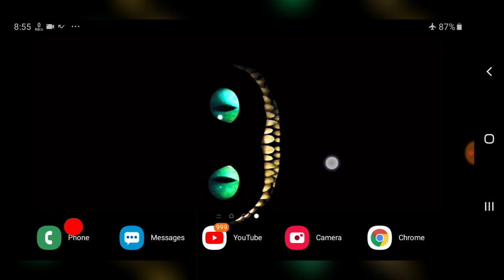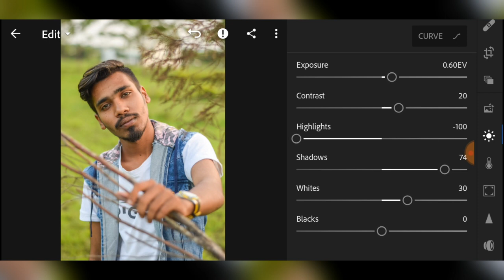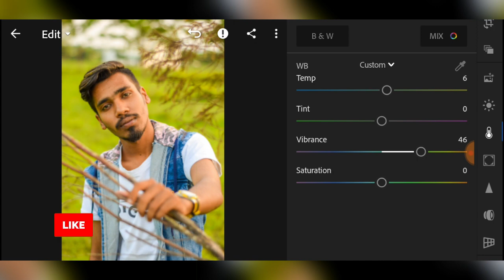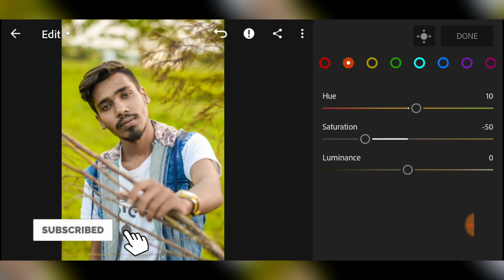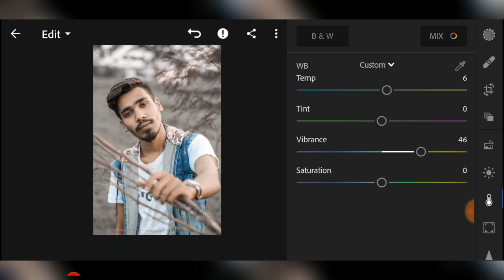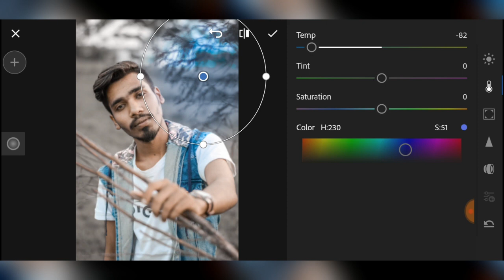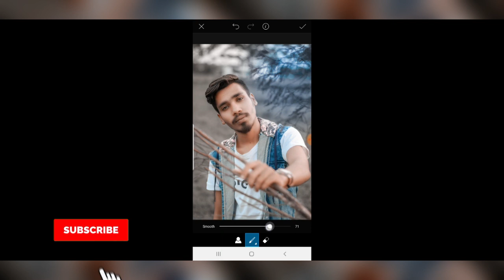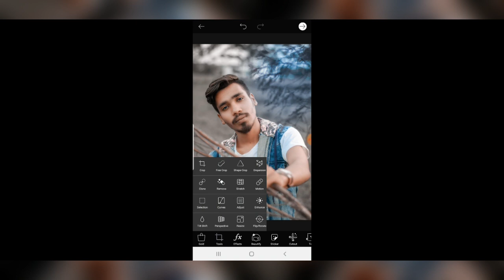PicsArt & Lightroom Retouching With Smartphone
MY CAMERA
PRIME LENS 50mm 1.8G
PRIME LENS 50mm 1.8D
TAMRON LENS 70-300mm
DSLR TRIPOD
DSLR MIC

MY PHONE GEARS

MI A1
REDMI NOTE 5
MOBILE LENS
MOBILE TRIPOD